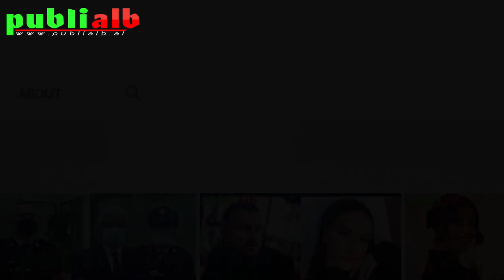Horoskopi për ditën e enjte, 3 Mars 2022